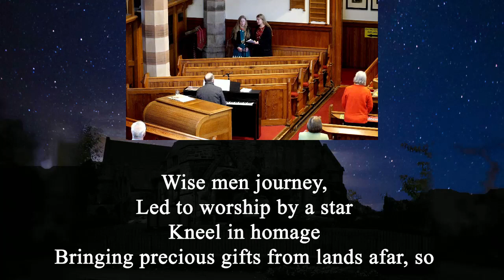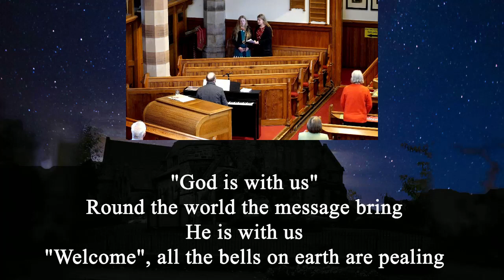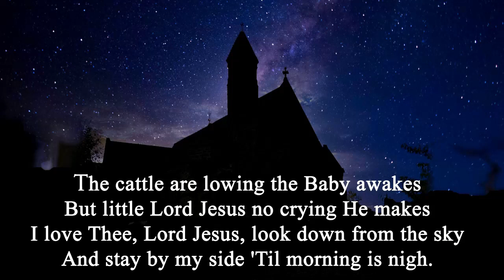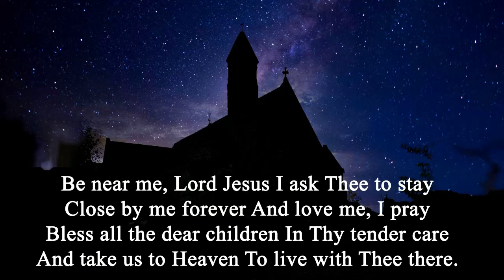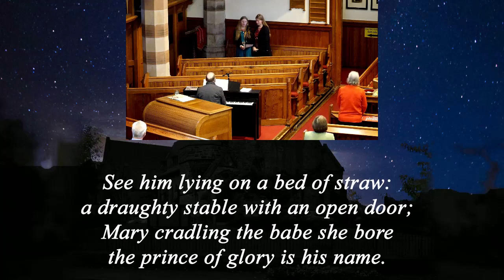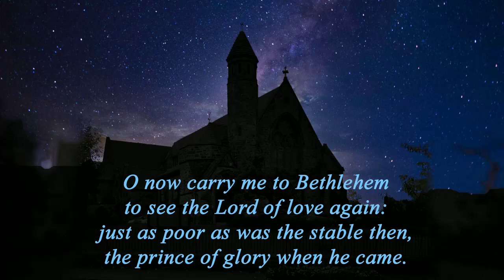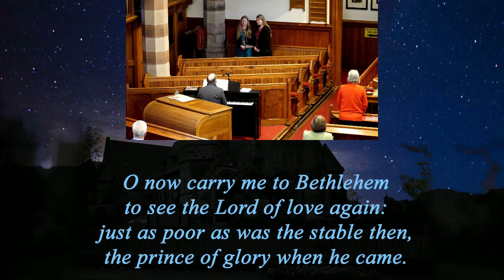First Omagh Presbyterian Church - 3rd Sunday of Advent - Edit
Sunday December 13th edit